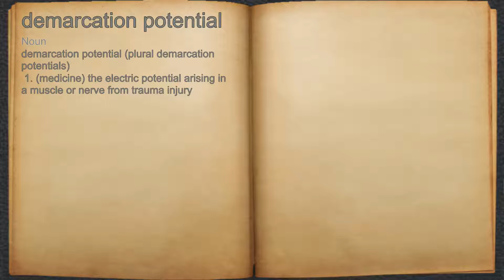What does demarcation potential mean?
A spoken definition of demarcation potential.

Intro Sound:
Typewriter - Tamskp